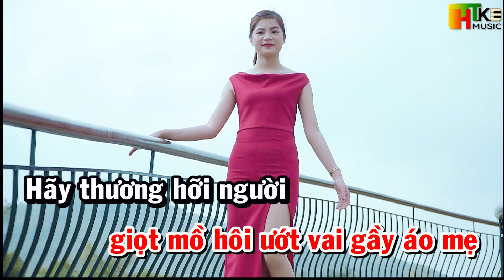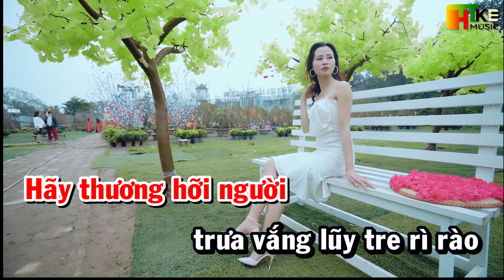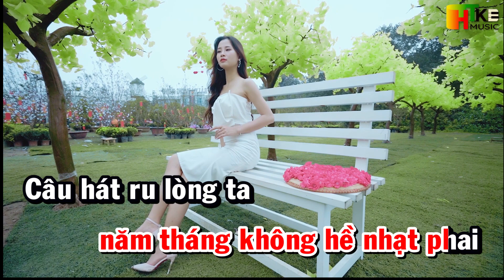Karaoke Người Ơii Hãy Về | Trung Hiếu Karaoke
Bài hát: Người ơi hãy về Karaoke Tone Nữ
Sáng tác: Tuấn Phương

Lời baì hát : người ơi hãy về

Hãy yêu hỡi người dù quê ta đất cằn đá sỏi
Hãy thương hỡi người sông vắng lẻ loi con đò
Hãy tin hỡi người sương gió không hề nhạt phai
Câu hát ru lòng ta người ơi người có hay

Trên đồng nắng đổ bạc phai áo ai
Lúa vàng vẫn đợi ai ghé thăm
Ai chờ dẫu người đi xa thật xa
Câu hát ru lòng ta ơi người ơi hãy về

Hãy yêu hỡi người giọt mồ hôi ướt vai gầy áo mẹ
Hãy thương hỡi người trưa vắng lũy tre rì rào
Hãy tin hỡi người năm tháng không hề nhạt phai

© Bản quyền thuộc về HTKB Music
© Copyright by HTKB Music ☞ Do not Reup